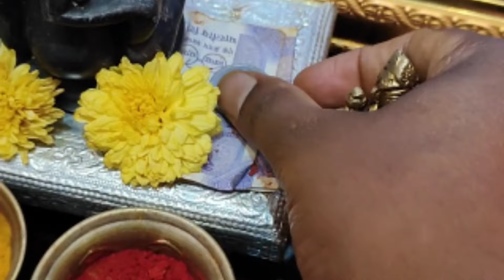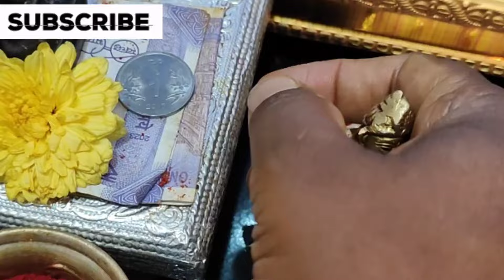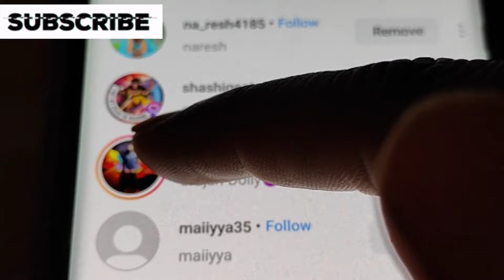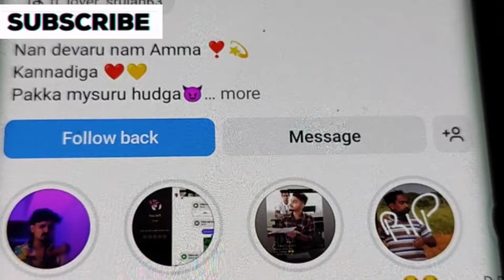ಲಕ್ಷ್ಮಿ ಕಟಾಕ್ಷ ಇರುವ 101ರೊ /👍/ ಲಕ್ಷ್ಮಿ ಕಟಾಕ್ಷ ಹಣ ಪ್ರತಿಯೊಬ್ಬ ಸಸ್ಕ್ರಿಬರ್ ಗೂ /transgenderlifestyle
ಎಲ್ಲರಿಗೂ ನಮಸ್ಕಾರ ನಾನು ನಿಮ್ಮ ರಶ್ಮಿಕಾ ಲಾಗ್ ನಲ್ಲಿ ನನ್ನು ಪೂಜೆ ಮಾಡಿ ಇಟ್ಟಂತಹ 101 ಪ್ರತಿಯೊಬ್ಬ ಸಸ್ಕ್ರೈಬರ್ಸ್ಗೂ ಹಾವೊಂದು ಲಕ್ಷ್ಮಿ ಕಟಾಕ್ಷ ಇರುವಂತಹ ಹಣವನ್ನು ಆ ಕೊಡುವಂತ ವ್ಯವಸ್ಥೆ ಮಾಡ್ತಿದ್ದೀನಿ ಇವತ್ತಿನ ಒಂದು ಮೊದಲನೇ ಹೆಜ್ಜೆ ಇದನ್ನು ನೋಡಿ ನಿಮ್ಮ ಕಡೆಯಿಂದ ಹಾರೈಸಿ ನಿಮಗು ಆ ದುಡ್ಡ್ ಸಿಕ್ಕಿ, ನೀವು ಒಂದು ಒಳ್ಳೆಯ ರೀತಿಯಲ್ಲಿ ಬದುಕಿ ಅನ್ನೋದೇ ನನ್ನ ಒಂದು ಆಸೆ.